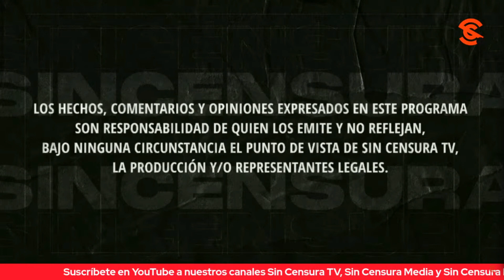SE SOLIDARIZAN CON DOCTORA DEMANDADA POR DENUNCIAR A QUIENES LUCRAN CON SALUD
Gabriel Ríos nos expone el caso de una doctora demandada por denunciar a esos mercadólogos perversos que lucran con el deseo de las personas que buscan ser papás y no enfrentan dificultades para lograrlo. Usted también puede grabar su mensaje y enviarlo a La Voz del Pueblo ¡Su opinión es la más importante! Mándenos sus videos en formato horizontal (no en vertical) por WhatsApp al 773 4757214 (desde México al 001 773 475, 7214). No olvide decir su nombre y desde dónde nos ve.